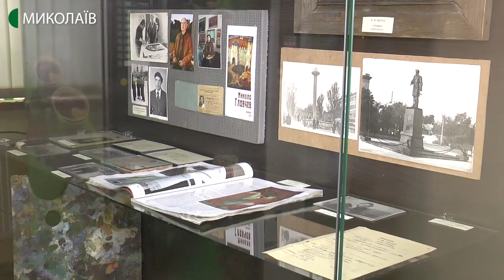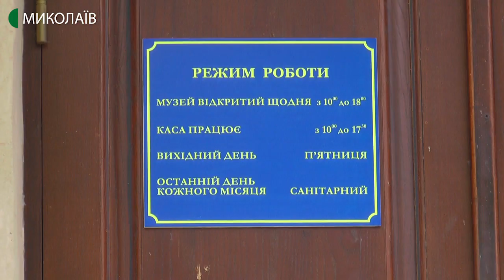Миколаївський краєзнавчий музей готовий прийняти відвідувачів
У зв`язку з послабленням карантинних заходів, у суботу, 16 травня, Миколаївський обласний краєзнавчий музей прийматиме відвідувачів, але за наявності маски та відсутності симптомів ОРВІ.